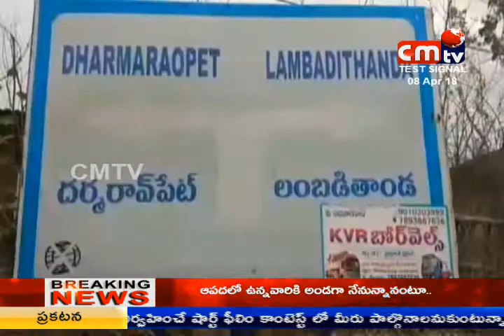CMTV (CoalMine TeleVisions)NEWS 7PM 08/04/2018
CMTV (Coal Mine TeleVision)NEWS 7PM 08/04/2018